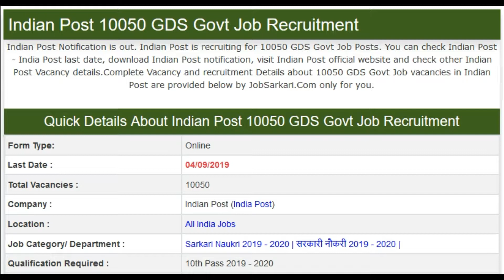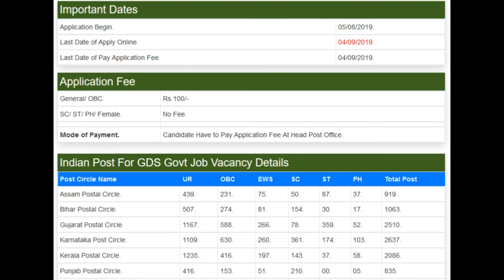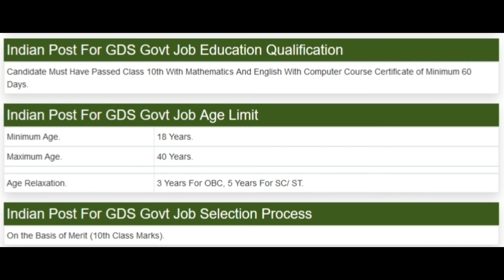Indian Post 10050 GDS Govt Job Recruitment || Aug/Sep 2019 Govt Job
UBTER 401 Group D Govt Job Recruitment

TNPSC 100 Assistant Director And Child Development Project Officer Govt Job Recruitment

linked site.